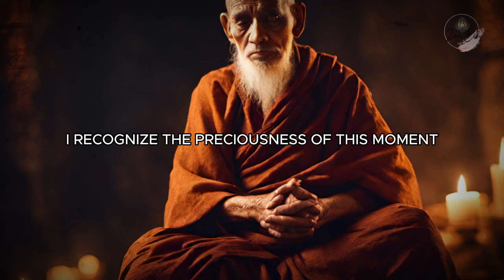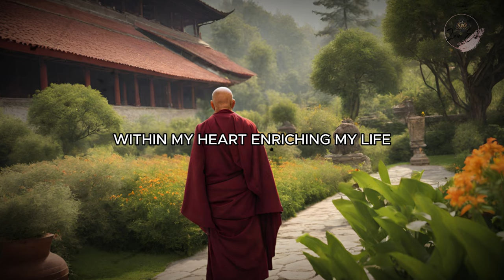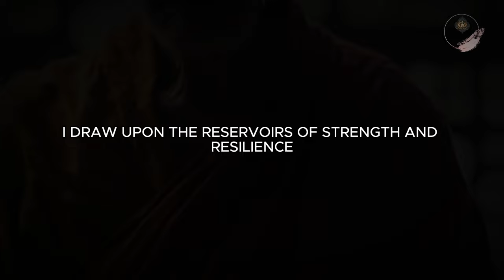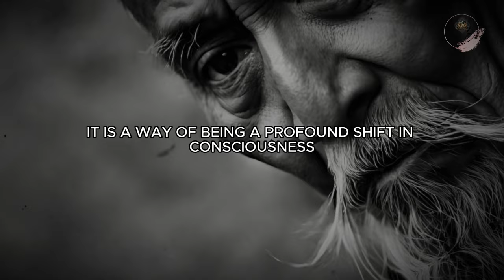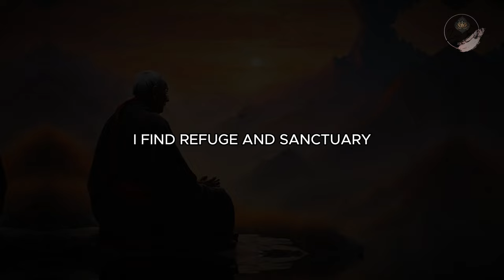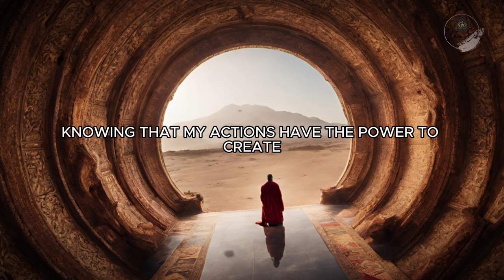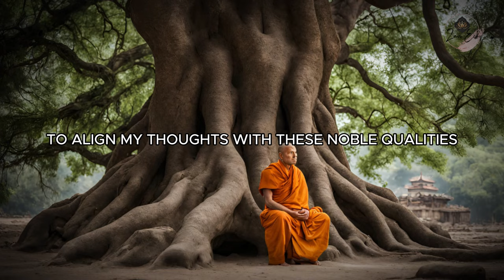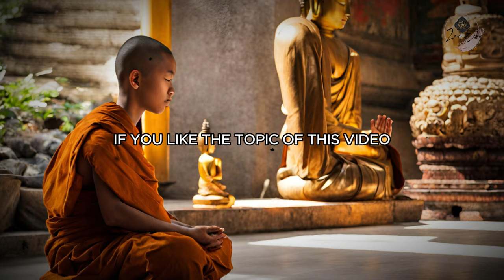Speak 10 Lines To Yourself Every Morning - Buddhism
Start your day with positivity and mindfulness by speaking these 10 lines to yourself every morning. Join us as we explore the power of morning affirmations rooted in Buddhist wisdom, guiding you to cultivate inner peace, clarity, and empowerment. Embrace this daily ritual and nourish your soul with the teachings of Buddhism.

Step into the realm of enlightenment with our latest video Immerse yourself in the wisdom of Zen stories and Buddhist teachings that have stood the test of time. Let the gentle guidance of ancient philosophy illuminate your path to inner peace and mindfulness.

Time Stamp
00:00 - Intro
01:39 - 1. As I awaken to the dawn of another day
03:16 - 2. "As I embark upon the journey of this new day
06:05 - 3. As the first rays of dawn gently illuminate the world around me
09:02 - 4. As I stand at the threshold of a new day
12:14 - 5. As I awaken to the dawn of a new day
15:30 - 6. As the gentle rays of dawn herald the arrival of a new day
18:41 - 7. As the sun rises to greet the dawn of a new day
21:57 - 8. As the first light of dawn gently caresses the horizon
25:09 - 9. As the morning sun paints the sky with hues of gold and crimson
28:17 - 10. As the soft hues of dawn paint the canvas of the sky